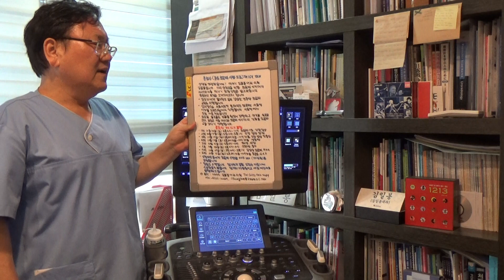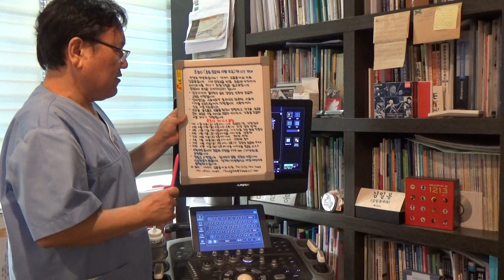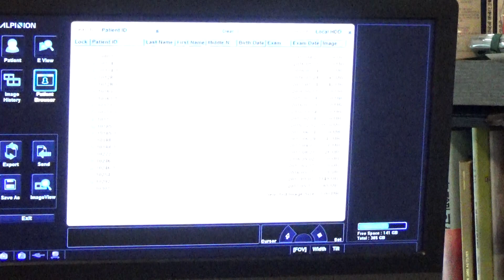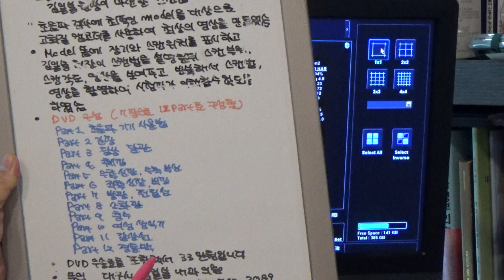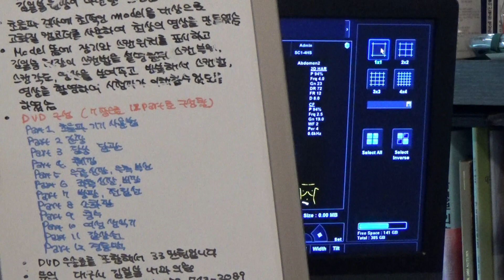김일봉 원장 동영상 초음파 증례토의(286)-방광벽 침윤을 동반하지 않은 폴립양 조기 방광암(M/80)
80세 남자로 건강검진을 위해 시행한 복부 초음파 검사상 우측 방광벽에 방광 내강으로 돌출하는 1.0x0.7cm 크기의 폴립이 관찰되었습니다. 폴립의 내부는 저에코로 보이고 칼라 도플러상 혈류신호는 관찰되지 않았습니다. 폴립양 방광 종괴는 넓은 기저부로 연결되어 있고 방광벽의 침윤은 보이지 않았습니다.
대구시 파티마 병원 비뇨기과에서 방광경 종양 절제를 시행하였고 방광벽 침윤이 없는 조기 방광암으로 진단되었습니다.
초음파를 배우시려는 의사 선생님께 오피스텔에서 개최되는 용초사(용산 초음파 사랑모임)을 추천합니다.